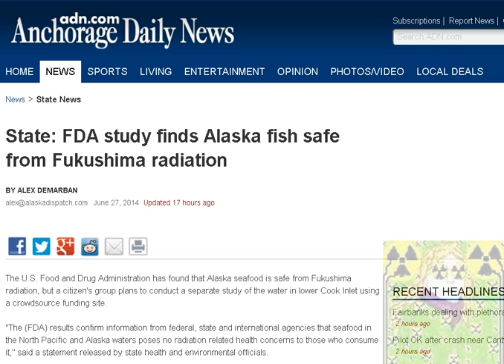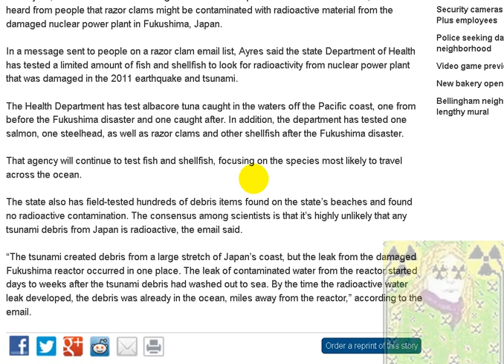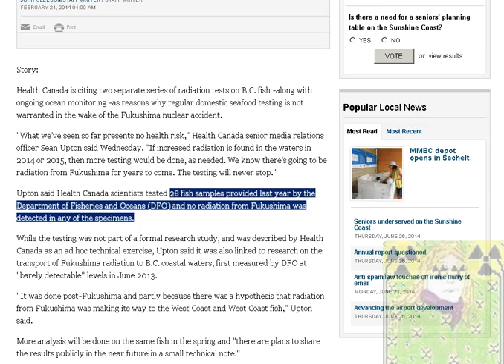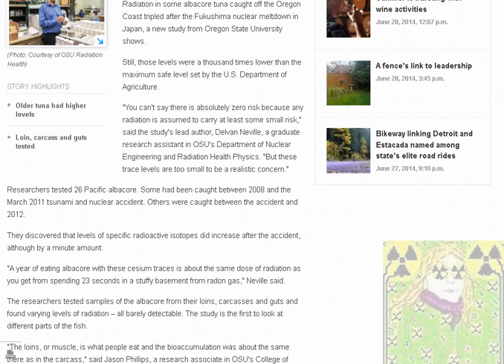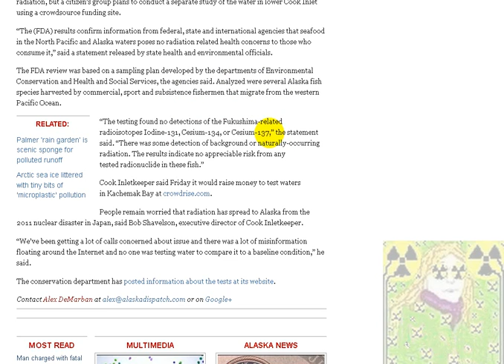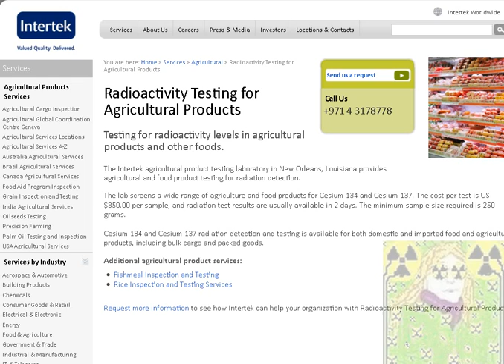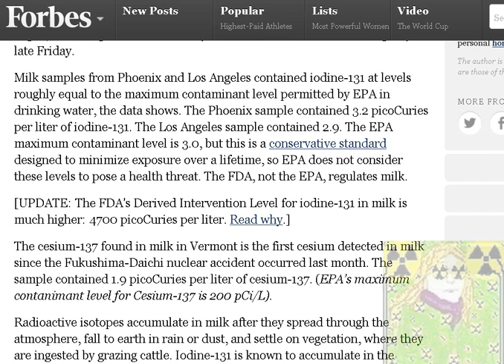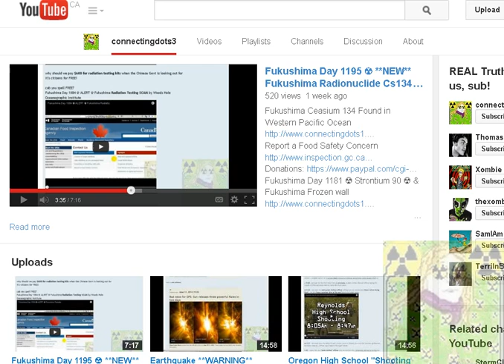Fukushima Day 1205 ☢ FDA Lies: "Fukushima Radiation West Coast Fish Contamination is ZERO"...BS!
Fukushima nuclear plant disaster in Japan has been discovered in the Fraser Valley

, /index.cfm?adfg=halibut.main

Food & Drug Administration (FDA) Fukushima Radiation NOT Detected in Alaska Seafood

10,000+ kilometers from reactors — Study: Plume "directly from N. America" — Hot particles a "significant part" radioactive releases

Radiation in some albacore tuna caught off the Oregon Coast tripled

Loki Fish Company announced : "No Elevated Levels of Radiation Found in North Pacific Salmon Samples "

Fukushima Day Fukushima Day Fukushima Day Fukushima Day Fukushima Day Fukushima Day n Fukushima Day Fukushima Day Fukushima Day